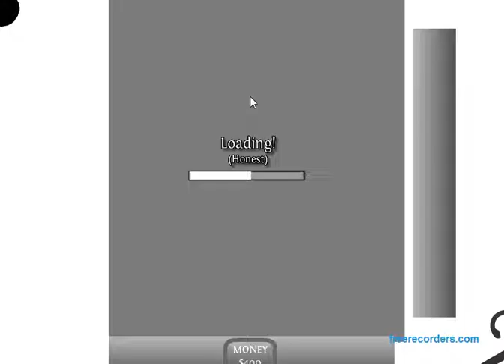upgrade complete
A very unique and amazing flash game has been published recently. You are in a role of a game developer and your mission is to assemble the structure and design of the game. Purchase banners, buttons and many more items to make the game pretty.

Upgrade Complete has been added to our website. To play the game follow this link: